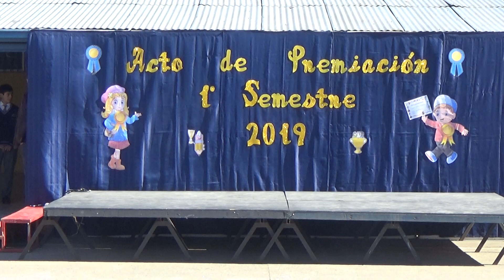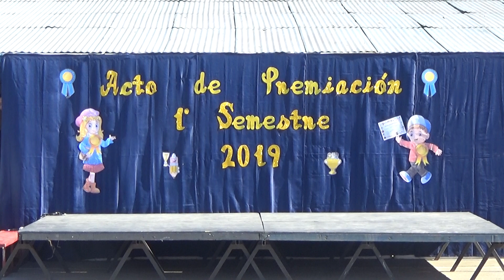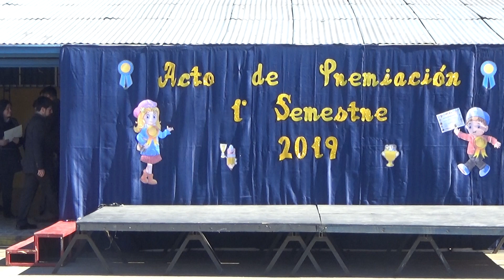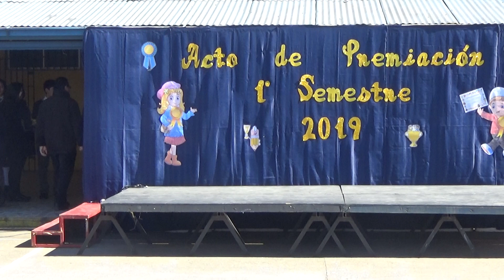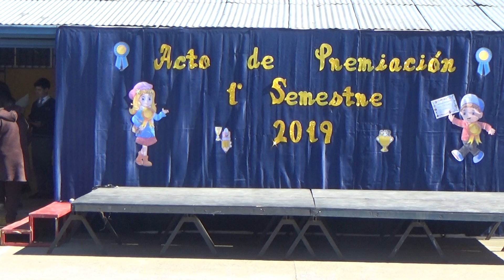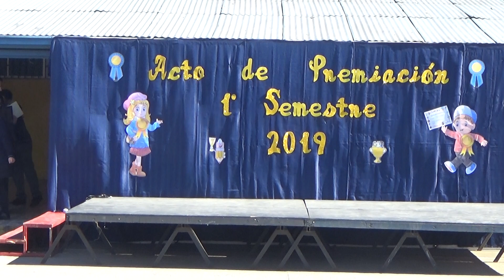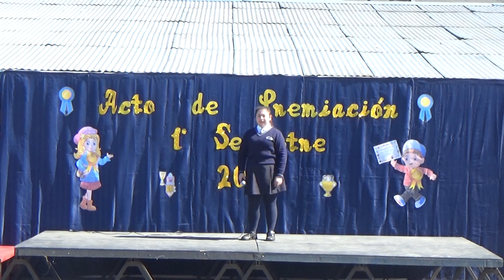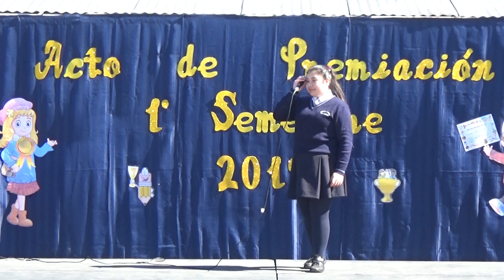Premiación Primeros Lugares Primer Semestre del 2019 - Parte 2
Realizado en la Escuela General Sofanor Parra Hermosilla de la ciudad de San Carlos.
Se premio el primer lugar en 3 categorías para todos los cursos:

1.- Mejor Rendimiento Escolar.
2.- Premio al Esfuerzo.
3.- Mejor Compañero